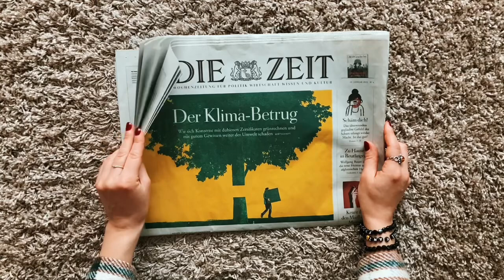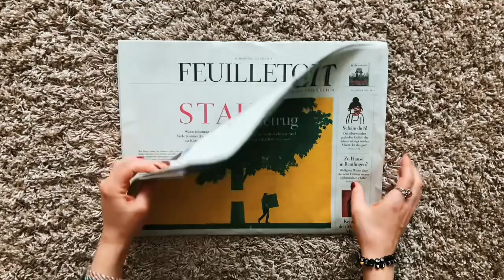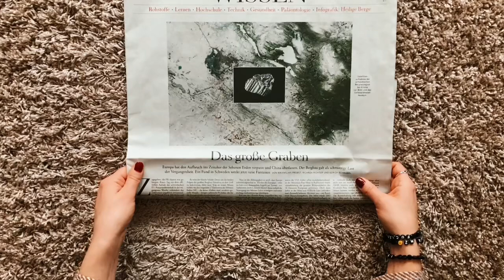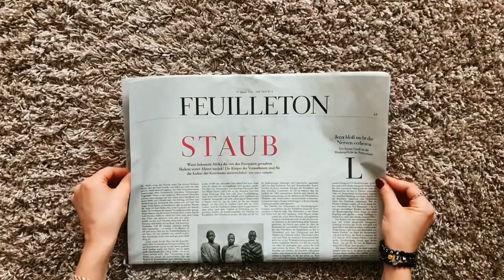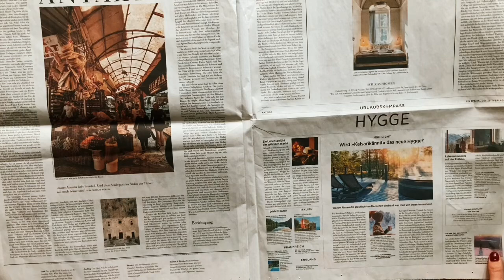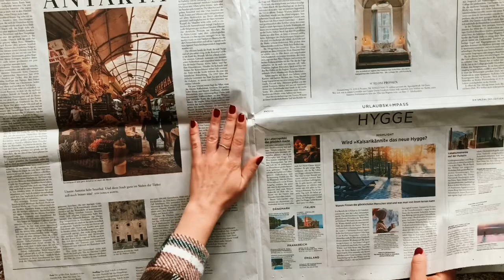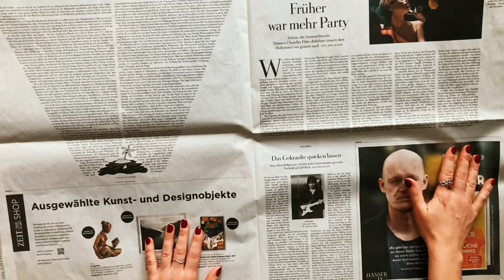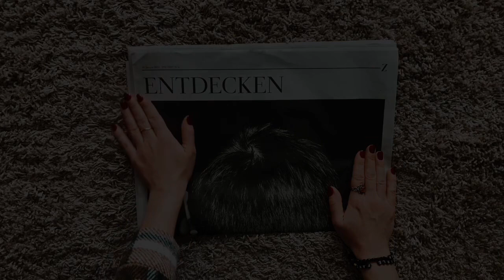ASMR LESEN AM KNISTERNDEN KAMIN | Deutsch / German | SleepyMoon ASMR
In diesem Video teile ich mal wieder eine Kingheitserinnerung mit dir: Das gemütliche Zeitung lesen von meinem Opa. Stundenlang konnte ich einfach nur ruhig daneben sitzen und den Knistern der Zeitung lauschen.
Passend dazu gab es in dieser Zeitung zwei Artikel zum Thema Gemütlichkeit und Hygge, die ich dir sanft flüsternd vorlese. Für noch mehr Wärme und Geborgenheit sorgt leichtes Holz- und Kaminknistern im Hintergrund. Mach‘ es dir gerne so richtig gemütlich und lass‘ dich einfach von mir entspannen.

Autonomous Sensory Meridian Response (abgekürzt ASMR; deutsch „Autonome sensorische Meridianreaktion“) bezeichnet das Wahrnehmen eines kribbelnden, angenehm empfundenen Gefühls auf der Haut (sogenannte Tingles); oft ähnlich erlebt wie sanfte elektrostatische Entladungen. Es beginnt typischerweise auf der Kopfhaut des Hinterkopfs und bewegt sich entlang des Nackens und der oberen Wirbelsäule bis in den Schulterbereich. Dieses Gefühl ist für die meisten Personen mit Entspannung, Beruhigung und Wohlbefinden verbunden. Vielen Menschen hilft ASMR beim Einschlafen.
(Quelle: Wikipedia)